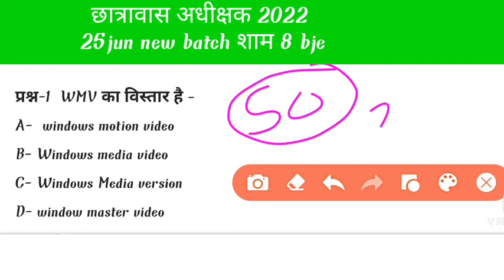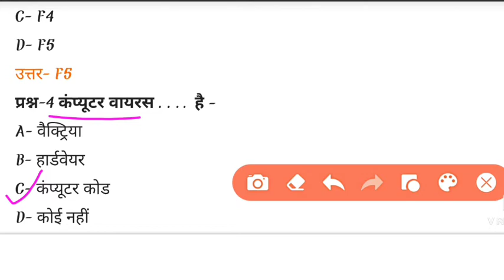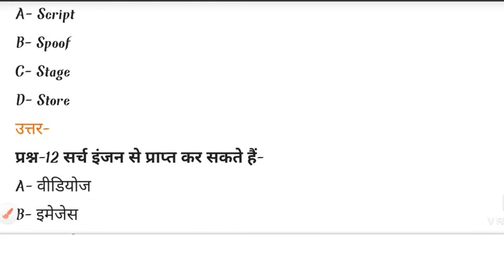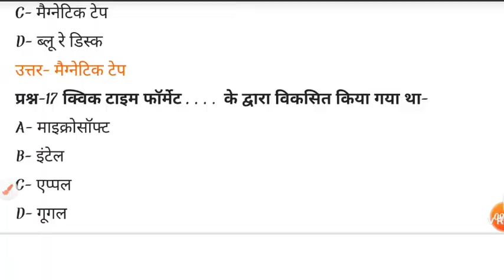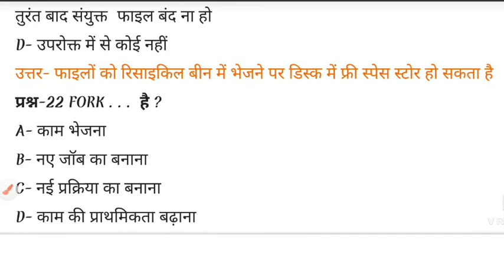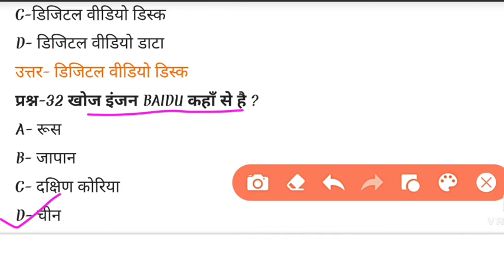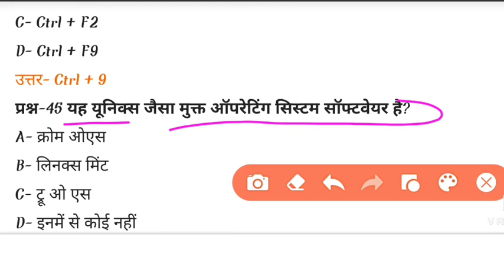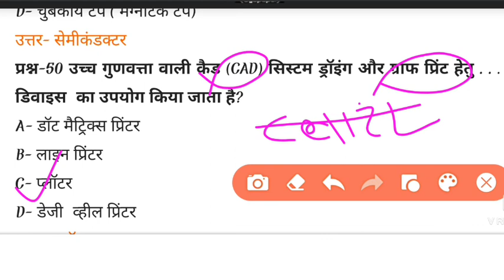|Computer class -1| |छात्रावास अधीक्षक भर्ती| 2022 |कंप्यूटर से पूछे जाने वाले प्रश्न |CG VYAPAM|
hostel wardarn bharti syllabus,
hostel wardarn bharti 2022,
hostel wardarn bharti Vacancy,
hostel wardarn previous year question papers,
hostel wardarn computer MCQ,
CG VYAPAM ADEO,
CG VYAPAM computer objective question
CG VYAPAM GK GS,
CG VYAPAM online classes
CG VYAPAM objective question,
CG VYAPAM MCQ test,
maths education by rupesh sir,
Amin patwari bharti Vacancy,
patwari results,
computer objective quiz,
computer se puche jane wale prasan,

CG VYAPAM ADEO SYLLABUS,
CG VYAPAM current affairs MCQ,
CG VYAPAM current affairs todey,

computer online classes
chatrawas adhikshak bharti 2022,
chatrawas adhikshak bharti ki taiyari kaise kre,